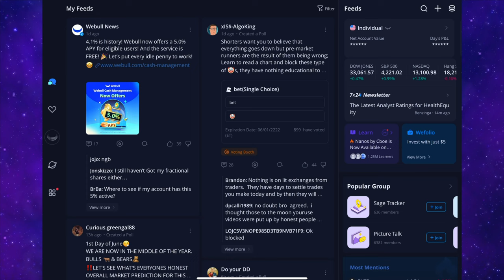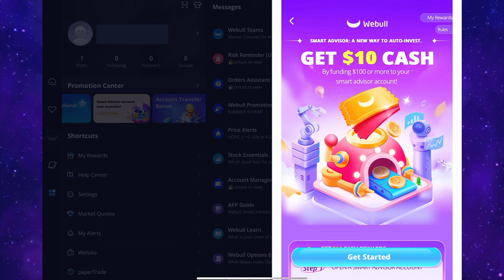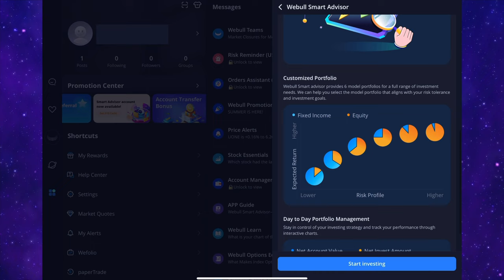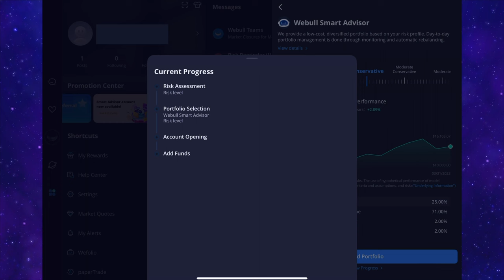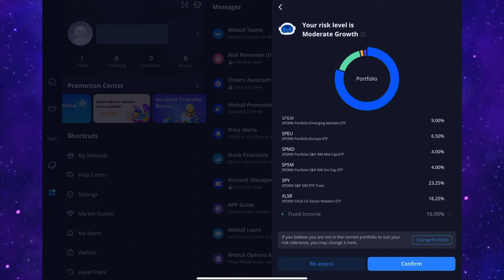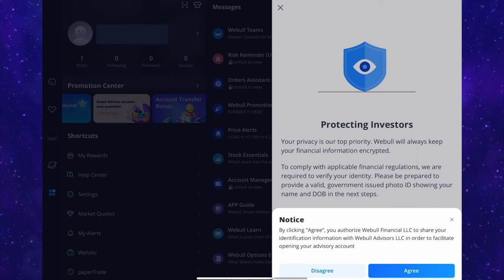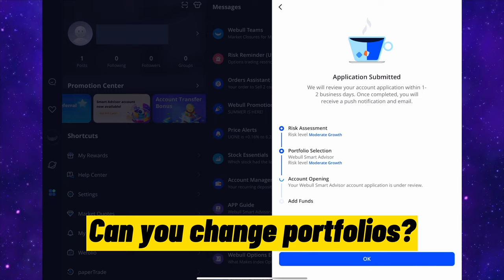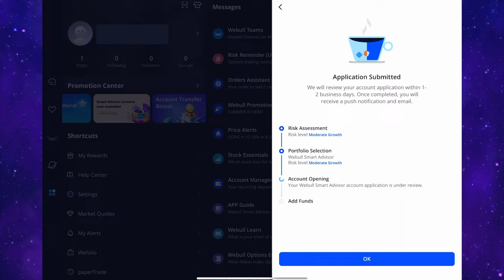Invest On Autopilot | Webull Smart Advisor Complete Walkthrough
In today's video we are covering one of Webull's newest features: Smart Advisor. We cover how to get access to this feature, sign up, get started and more!

🔽 MORE RESOURCES 🔽